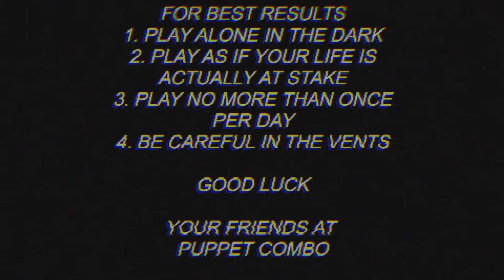Nun Massacre_20230501013831